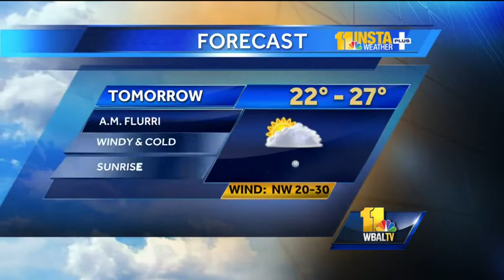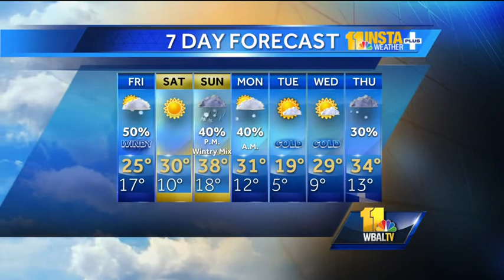Bitter cold temperatures to follow snowstorm in Maryland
Chief Meteorologist Tom Tasselmyer shows how a snowstorm will move quickly through Maryland, leaving behind a couple inches of snow, followed by very cold temperatures.